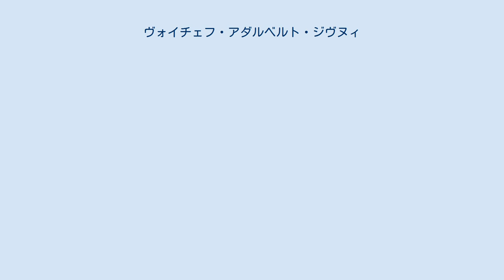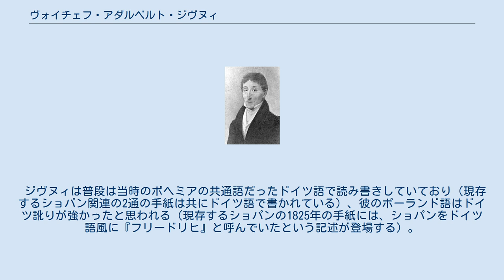ヴォイチェフ・アダルベルト・ジヴヌィ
ヴォイチェフ・アダルベルト・ジヴヌィ（ポーランド語: Wojciech Adalbert Żywny）またはヴォイチェフ・アダルベルト・ジヴニー（チェコ語: Vojtěch Adalbert Živný, 1756年5月13日 – 1842年2月21日）は、ボヘミア出身のポーランドの作曲家、ピアニスト、ヴァイオリニスト、音楽教師。
 1756年、現在のチェコ共和国中央ボヘミア州ムシェノ（Mšeno）に生まれる。
ヤン・クシチテル・クチャーシュ（Jan Křtitel Kuchař）に師事。
カジミェシュ・ネストル・サピェハに招聘されてポーランドへ渡り、音楽教師となった。
ジヴヌィはヴァイオリニストであったが、ニコラ・ショパンの寄宿学校にピアノ教師として雇われ（もちろん当時のワルシャワにもプロのピアノ教師はいたが、ニコラからすればピアノのレッスンはあくまで生徒の嗜みの一環であった）、1816年から1822年までニコラの息子フレデリック・ショパンにピアノを指導した。
ショパンが音楽を師事した最初の職業音楽家である。
 演奏技術に関しては、やがてショパン少年に追い越されてしまったものの、少年の処女作のポロネーズを書き残して浄書したことや、教師としてバッハやハイドン、自分と同い年であったモーツァルト、フンメルの作品をショパンに教えるなど、その音楽的な趣味や才能、個性を育んだことが知られている。
ショパンは1821年の彼の聖名祝日にポロネーズ変イ長調を作曲して献呈している。
1842年にワルシャワで生涯を閉じた。
 ジヴヌィは普段は当時のボヘミアの共通語だったドイツ語で読み書きしていており（現存するショパン関連の2通の手紙は共にドイツ語で書かれている）、彼のポーランド語はドイツ訛りが強かったと思われる（現存するショパンの1825年の手紙には、ショパンをドイツ語風に『フリードリヒ』と呼んでいたという記述が登場する）。
 今日知られている作品や出版されている作品はほとんどないが、ピアノ曲やヴァイオリン曲、管弦楽曲を作曲した。